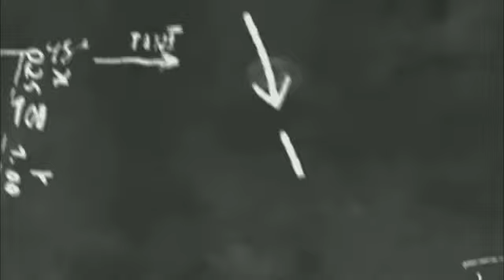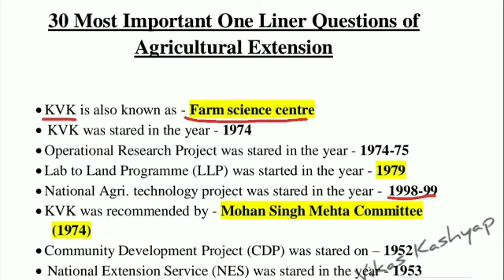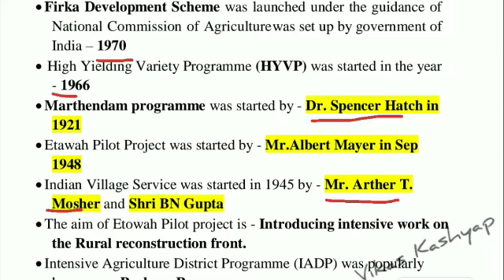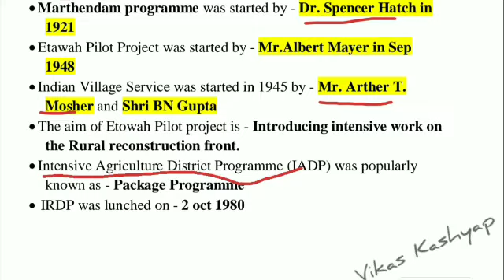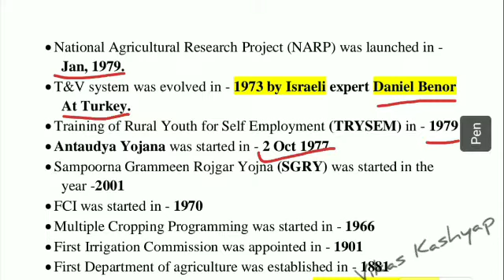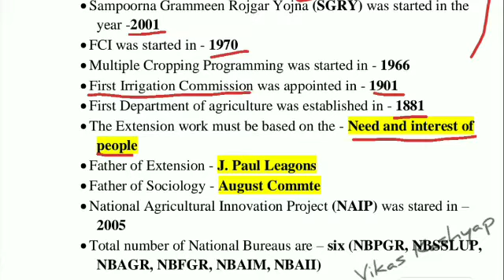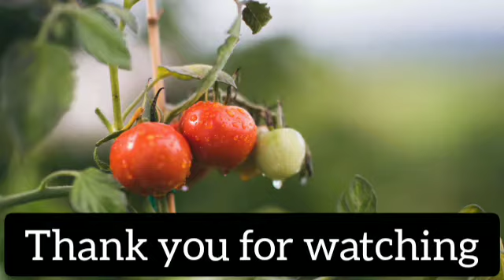Agricultural Extension 30 Most Important One Liner Questions | Important for all Agriculture exams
Hello Aspirants, I'm your Agri Friend Vikas Kashyap here. I've made videos on MCQs Series From Arun Katyayan & Nem Raj Sunda Book, Plant Pathology Test Series, General Agriculture and Subject wise Most Important One Liner Questions.
◍ I've also touched Most Important and Repeatedly asked General Agriculture Facts in competitive exams.

◍ Notes are compiled by keeping an eye of New Exam Pattern on Every Important Topic of All the Subjects.
◍ Recently held various Question Papers are also discussed there with their Solutions ↷